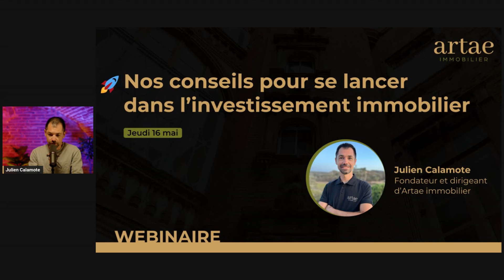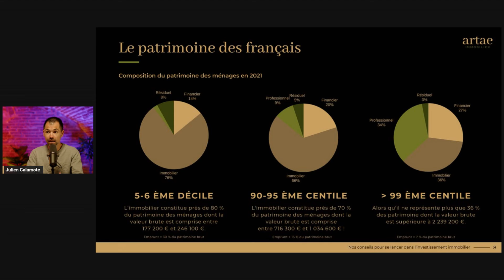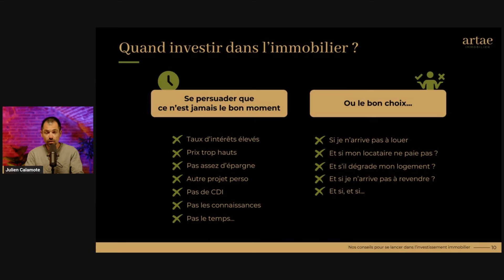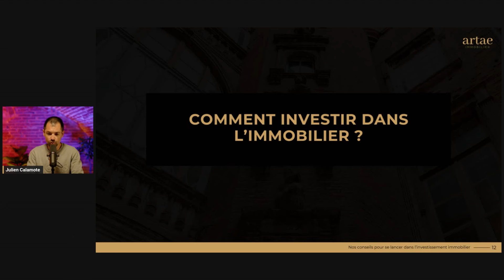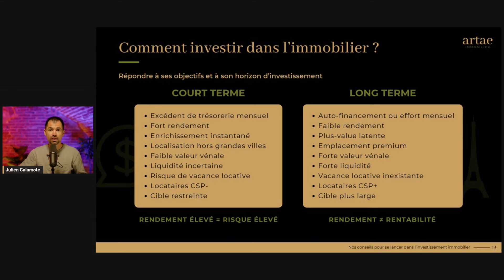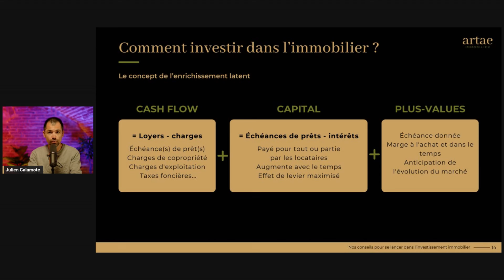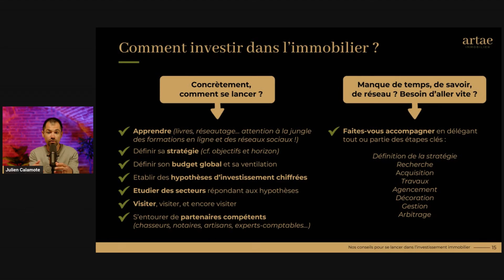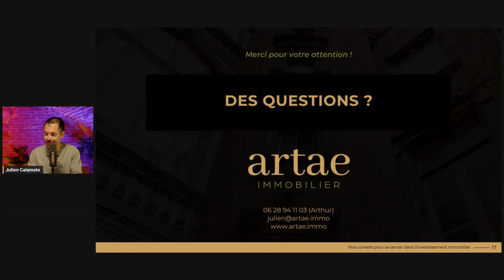Comment investir dans l'immobilier ? | Webinaire Artae immobilier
👉 Vous débutez dans l'investissement immobilier ? Vous voulez des astuces pour démarrer ? Les bonnes questions à vous poser ? Les étapes à suivre ?

👨‍💻 Julien Calamote, investisseur immobilier depuis plus de 15 ans et fondateur d'Artae immobilier, vous partage tous ses conseils pour vous lancer dans l'investissement :

- Pourquoi investir dans l'immobilier en 2024 ?
- Quand investir ?
- Comment faire pour bien investir ?

Un projet d'investissement immobilier ? ARTAE IMMOBILIER vous accompagne !

00:00:00 - Introduction
00:00:28 - Présentation d'Artae immobilier
00:02:07 - Pourquoi investir dans l'immobilier ?
00:04:16 - A combien s'élève le patrimoine des français ?
00:09:30 - Quand investir dans l'immobilier ?
00:24:26 - Comment investir dans l'immobilier ?
00:35:00 - Concept d'enrichissement latent
00:40:06 - Comment passer à l'action ?
00:48:05 - Cas concrets d'investissement avec Artae
00:51:31 - Questions / Réponses